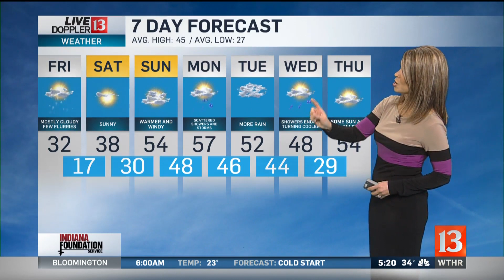Live Doppler 13 Forecast 5pm